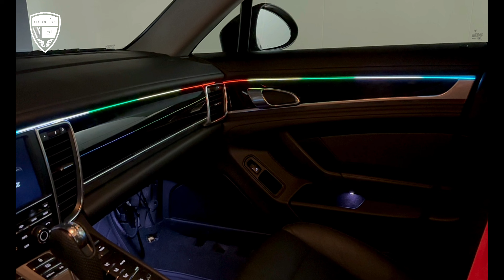Personalizando un Porsche Panamera del año 2011. Renovación de este icono de 13 años.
Personalizamos un Porsche Panamera de primera generación (2011). Este vehículo, con 13 años de antigüedad, ha sido renovado completamente y personalizado con mucho detalle. Arreglamos y dejamos a punto las cosas que hay que renovar y le damos nuestro toque.

Exterior: Una Renovación Integral. Neumáticos y Frenos
Hemos cambiado los cuatro neumáticos por unos Pirelli homologación Porsche y reemplazamos las cuatro pastillas de freno con nuevas. Pintamos las pinzas de freno de rojo, y ahumamos el logotipo del tapabujes para que las pinzas destaquen.

Personalización del Color
El coche, de color gris oscuro, se ha combinado con toques de negro brillo. Oscurecimos todos los cristales y ahumamos los intermitentes de la aleta delanteros junto con el anagrama de Porsche.

Vinilo PPF en los Faros
Aplicamos vinilo PPF en los faros delanteros, lo cual no solo protege contra arañazos y daños menores, sino que también mejora la apariencia estética.

Detalles en la Parte Trasera: Iluminación y Anagramas
Arreglamos la tercera luz de freno que no funcionaba, laminamos la luna trasera y vinilamos en negro brillo el alerón desplegable y los anagramas del coche. También ahumamos los pilotos traseros para un look más sobrio.

Escapes
Adaptamos los escapes del Panamera Turbo a este modelo diésel y los pintamos de negro para complementar el esquema de colores.

Interior: Lujo y Funcionalidad
Volante y Palanca de Cambios
Retapizamos el volante en cuatro zonas diferenciadas usando piel microperforada y piel lisa. Añadimos pespuntes en rojo y una marca roja a las 12. Los cinturones también fueron cambiados a color rojo. La palanca de cambios se tapizó en piel microperforada.

Iluminación Ambiental Dinámica
Instalamos luces ambientales dinámicas en el interior. Este kit incluye tiras en el salpicadero, las cuatro puertas, e iluminación en los pies de las cuatro plazas, además de iluminación en las guanteras de puerta y manillas. Todo es manejable desde una aplicación de móvil, permitiendo cambios en los juegos de colores, la intensidad, la velocidad de la luz y más.

Tecnología Adicional: Cámara de Marcha Atrás
Añadimos una cámara de marcha atrás que no venía de fábrica, aprovechando la pantalla original mediante la instalación de un interface.

Este Porsche Panamera ha sido transformado para combinar lujo, tecnología y rendimiento. Cada detalle ha sido cuidadosamente seleccionado y ejecutado para ofrecer una experiencia de conducción inigualable.

Si quieres conocer más sobre nuestras personalizaciones, visita nuestra página web: crossaudio.es